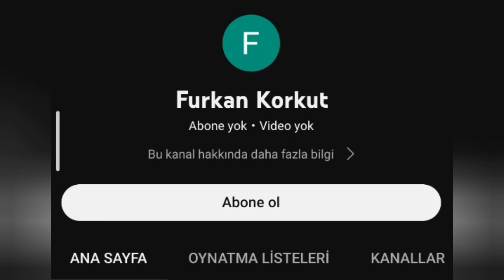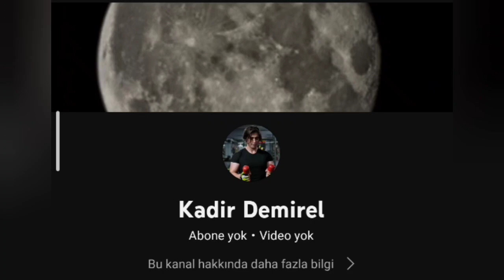Yeni Başlayan Ödülü 7.Gün - Çekiliş Sonuçları - Marvel Future Fight